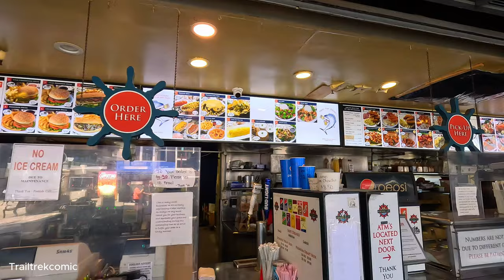[4K] Redondo Beach Pier Walking Tour, California USA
Welcome to our walking tour of Redondo Beach, one of Southern California's most picturesque coastal towns. Join us as we explore the stunning beaches, vibrant piers. charming shops and delightful eateries that make Redondo Beach a must-visit destination..
Stroll along the historic pier, enjoy ocean views and discover local seafood restaurants and boutiques. Watch the sailboats and yachts, and maybe even spot some sea lions!